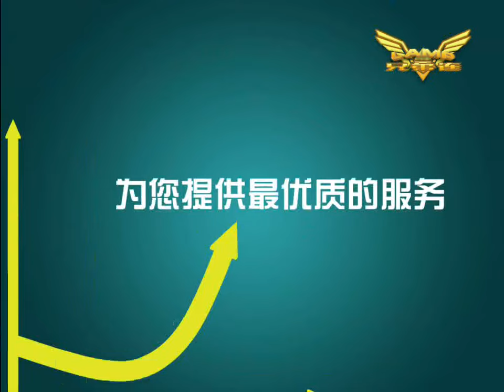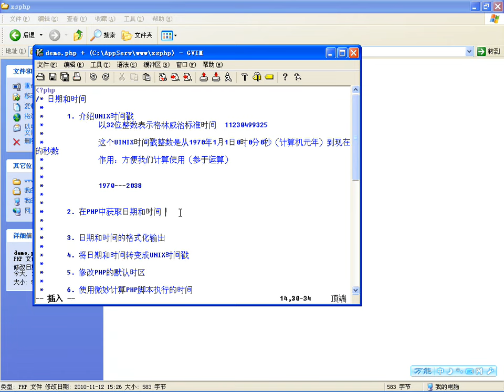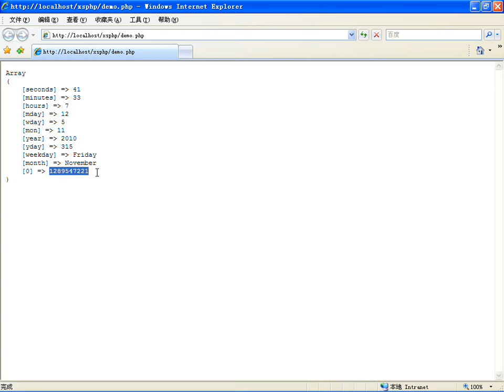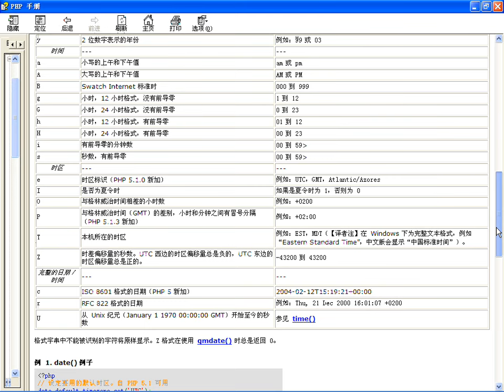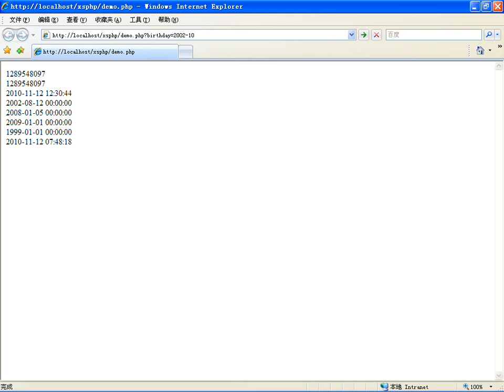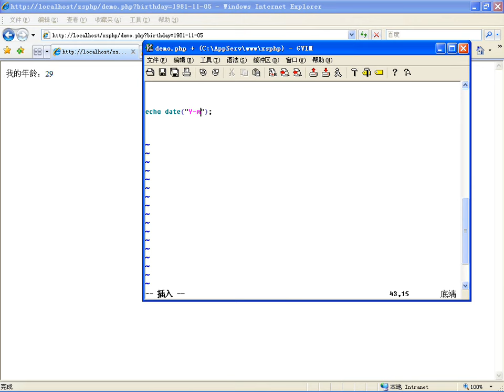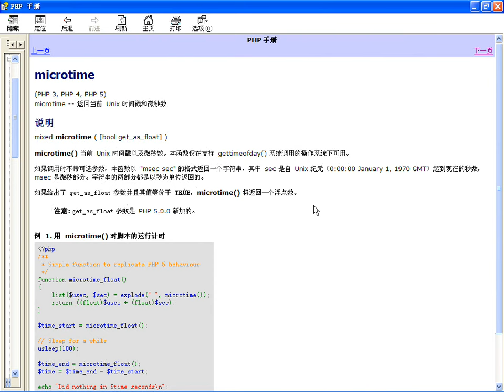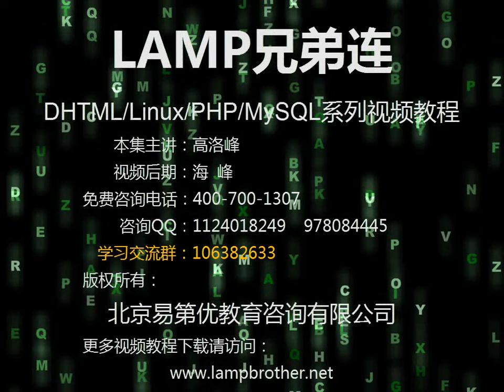PHP日期和时间管理